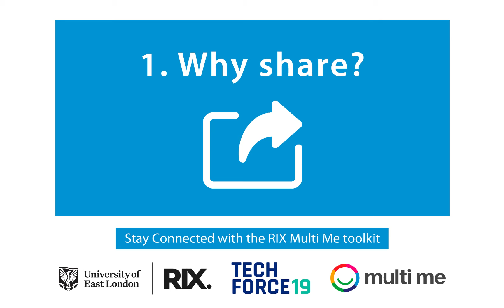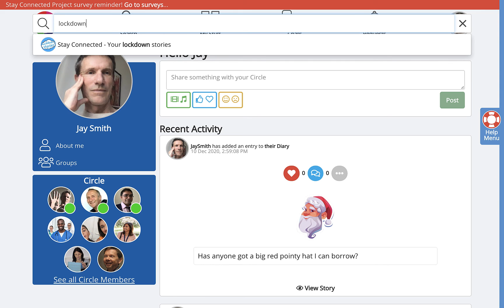Share 1 - Why share?